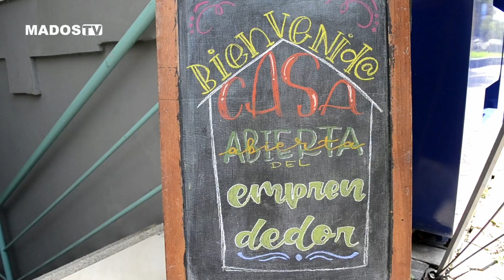CASA ABIERTA DEL EMPRENDEDOR EN GUAYAQUIL / CENTRO DE EMPRENDIMIENTO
Más de 250 emprendedores asistieron a la Casa Abierta del Emprendedor realizado el sábado 21 de enero.